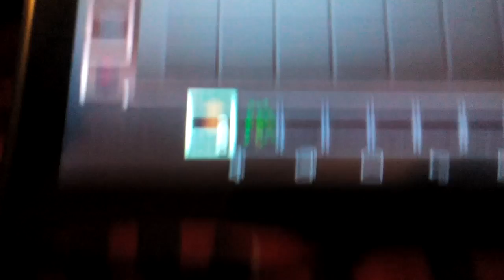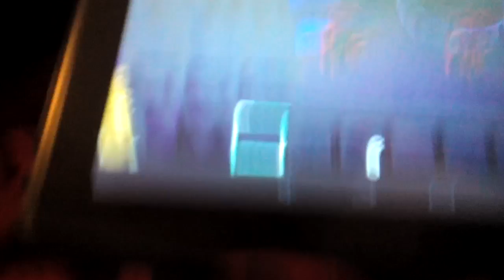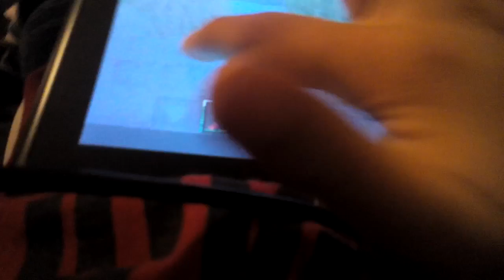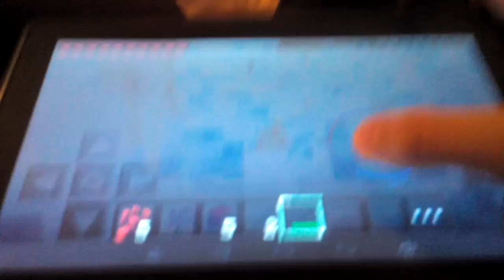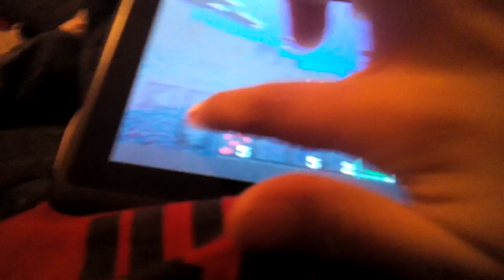Český leťs play Honza 9 Milan 21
Dominik